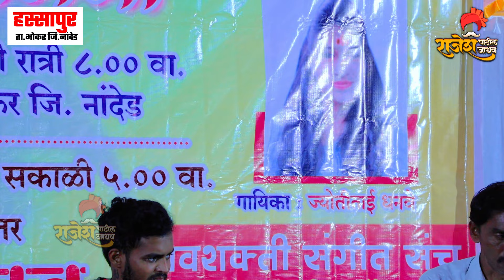सांगना देवी माझ्या भावाला||sagna devi mzya bhavala||devichi gani bhakti git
कोणत्या प्रकारच्या व्हिडियोच्या शूटिंग साठी आम्हाला संपर्क कर ||संपूर्ण सप्ताह च्या शूटिंग साठी आम्हाला संपर्क करा||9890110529 तुमच्या कड़े काही व्हिडिओ किंवा किर्तन असेल तर आम्हाला खालील इमेल वर पाठवू शकता ||आपल्या जवळ कविताा||कॉमेडी विडीओस||ऑडिओ किंवा व्हिडिओ गाणी असल्यास||आम्हाला पाठवा आम्ही तो Audio/Video आमच्या YouTube Channel वर सहर्ष प्रदर्शित करू Mo||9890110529
  @RajeshpatiljadhavPangrikar @rajshrimarathi @झकास_मनोरंजन @komalpatoleofficial8555 @Gajar_Varkaryancha @Jhakkas_marathi12